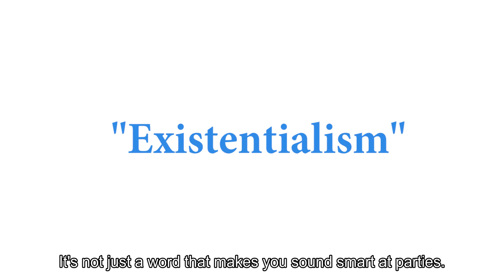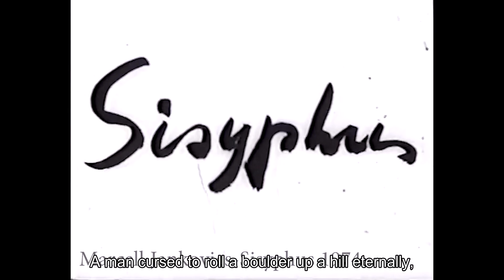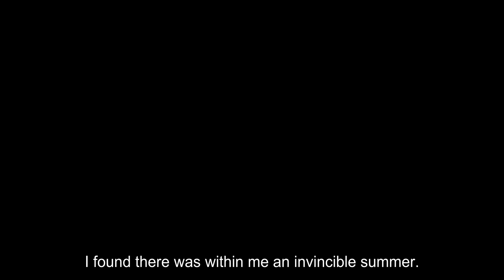Existentialism Uncovered: Finding Meaning in a Meaningless Universe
Embark on an illuminating journey into the heart of existentialist philosophy with our video 'Existentialism & You: Finding Meaning in a Meaningless Universe.' Leveraging Albert Camus's profound insights, we explore existentialism's core tenets and the empowering perspective it offers for personal meaning creation.

Are you searching for deeper understanding, grappling with life's inherent absurdity, or simply curious about existentialism? Join us as we navigate the existential abyss, guided by the wisdom of renowned existentialist philosophers. This video offers a thorough yet accessible deep dive into the existentialist perspective, taking you from feeling like a tiny speck in an indifferent universe to becoming the architect of your own destiny.